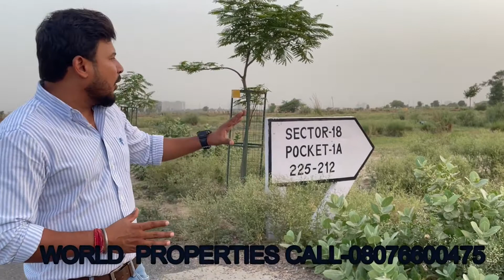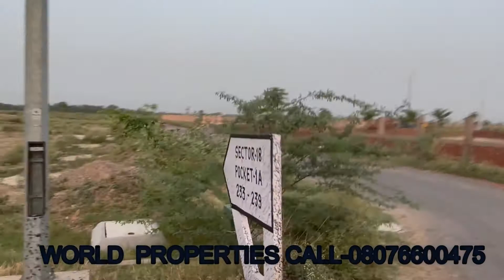यमुना अथॉरिटी सेक्टर-18 के पॉकेट ( 1A,1B का फ़ुल Review) CALL-08076600475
YAMUNA EXPRESSWAY INDUSTRIAL DEVELOPMENT AUTHORITY ज़ेवर प्लॉट्स ज़ेवर एयरपोर्ट
☑️ *Size 300 Sqm, 500 sqm, 1000 sqm, 2000 sqm & 4000 sqm*
☑️ *Easy & immediate Transfer Process  for plots on Authority Desk*

*CLOSEST TO*
☑️ *Jewar airport*
☑️ *Noida Filmcity*
☑️ *Knowledge Hub(3 University Running)*
☑️ *Green Parks all wide roads around*
☑️ *F1 Track &Cricket Stadium* nearby
☑️ *3500acre* of modern integrated YEIDA city.
☑️20% successfully delivered and 7000+ possession

*HIGHLIGHTS*
☑️ *Direct Connectivity to Noida, Greater Noida, Delhi, Agra*
☑️ *TOY CITY* and declared as *Electronic hub*
INVEST IN AFFORDABLE PLOTS

ज़ेवर प्लॉट्स
ज़ेवर एर्पॉर्ट
jewar airport
yeida
noida expressway plots
yeida google group
yeida group
jewar airport location
yeida plots
yamuna expressway development authority
jewar airport latest news 2018 hindi
latest news of jewar airport
news on jewar airport
jewar airport latest news in hindi today 2019
sector 18 yamuna expressway plots rates
yamuna expressway authority plots scheme 2018
latest news jewar airport
jewar airport hindi news
yeida plot scheme
latest news about jewar airport
yamuna expressway plot scheme
yamuna development authority
jewar airport latest news in hindi 2019
yamuna expressway authority plots for sale in sector 18
yamuna expressway industrial development authority sector 22d
jewar airport in hindi
jewar international airport latest news in hindi
yamuna industrial development authority
news about jewar airport
latest news jewar international airport
authority plots near jewar airport
google group yeida
yeida google
latest on jewar airport
sector 22d yamuna expressway authority flats
airport jewar
jewar airport hindi
yeida authority
jewar airport current news
yamuna expressway sector 20
yamuna authority plot scheme
yamuna expressway residential plot scheme 2018
jewar airport latest news in hindi today 2018
yamuna expressway sector 20 plot premium
latest update on jewar airport
sector 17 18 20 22 d yamuna expressway
progress of jewar airport
yamuna expressway authority google group
latest news for jewar airport
yeida residential plot scheme 2019
jewar airport construction
jewar airport completion date
jewar airport taja news
jewar airport breaking news
jewar airport latest update
latest news about jewar airport today